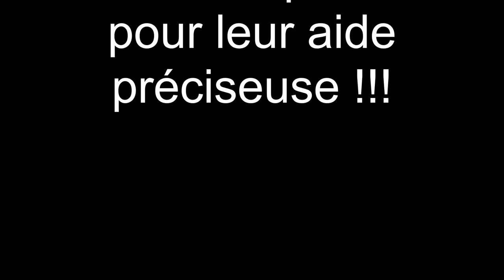Parapente Arbas permier vol 2019 avec la king 777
Vol de reprise en parapente à Arbas (31)
Premier vol thermique de l'année et avec la king!!

Décidément, elle va vraiment cette voile !!!

Merci triple seven